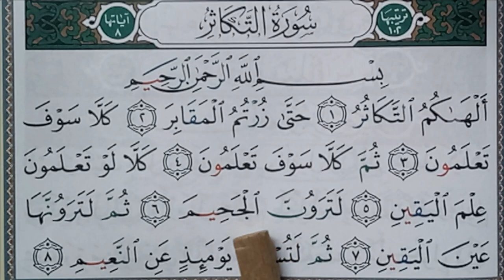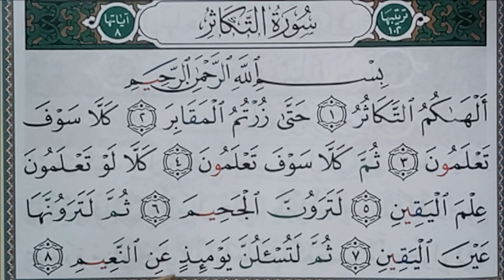SOURATE/SURAH TAKATHOR -Hafs-سورة التكاثر -حفص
حفظ سورة التكاثر بسهولة برواية حفص عن عاصم
APPRENDRE SOURATE TAKATHOR FACILEMENT
EASY WAY TO LEARN SURAH TAKATHOR
GHIZLANE SLAOUI